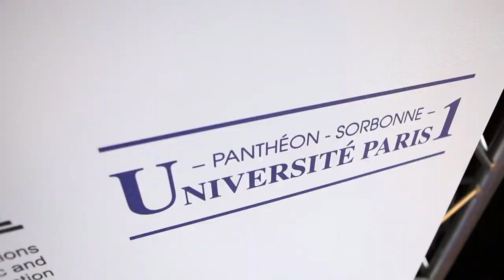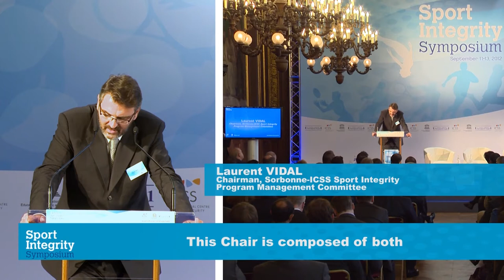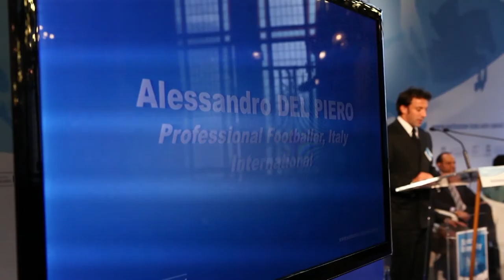2012 Sorbonne-ICSS Sport Integrity Symposium, Paris 11-13 September '12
The 2012 Sorbonne-ICSS Sport Integrity Symposium's structured seminar programme brought together leading integrity experts to explore current trends, challenges and solutions in the field of sport integrity. The seminars were conducted under Chatham House rules to encourage open and vigorous debate and covered a number of integrity topics.